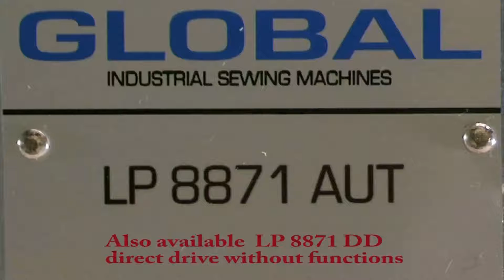Słupkowa jednoigłowa maszyna Global LP8871AUT